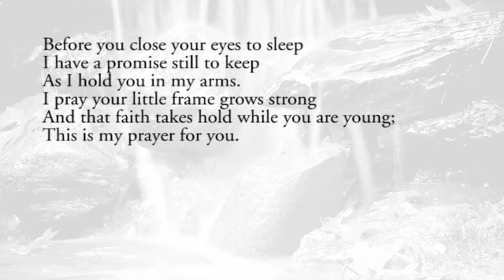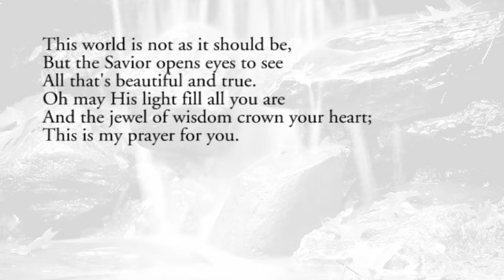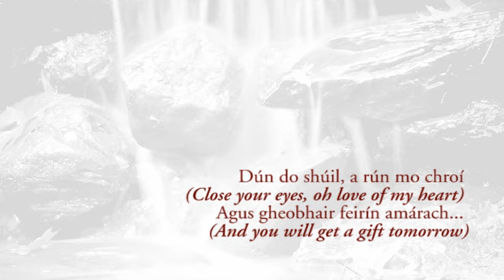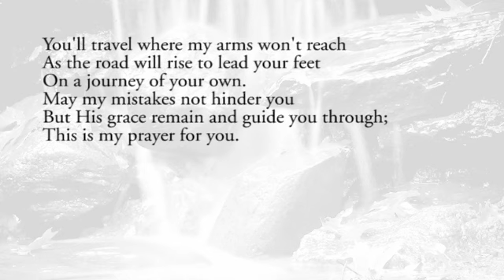A Mother's Prayer - Keith & Kristyn Getty (feat. Moya Brennan)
Words by Kristyn Getty - a prayer for their daughter Eliza

Moya Brennan also performs an old lullaby in Gaelic on this track.